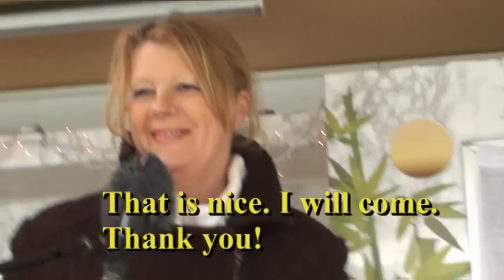Trailer n°2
Il s'agit donc de trois films réalisés par 12 élèves de 6ème du collège Sacré Cœur de Gorron pour présenter le Festival des Très Courts à Gorron du 2 au 5 mai 2013.